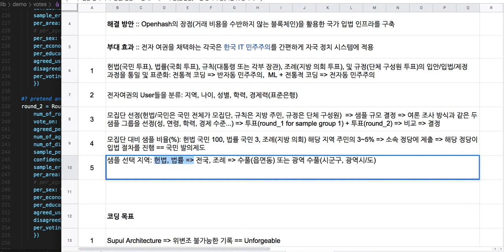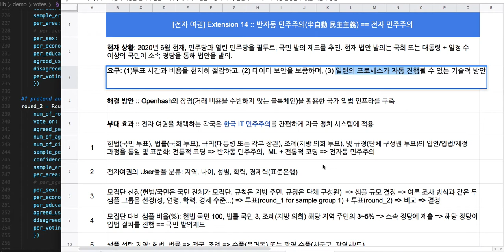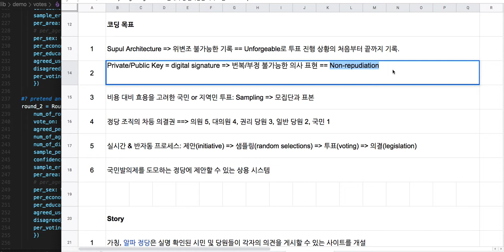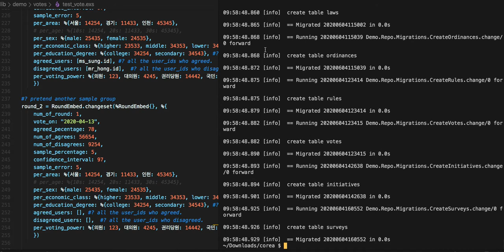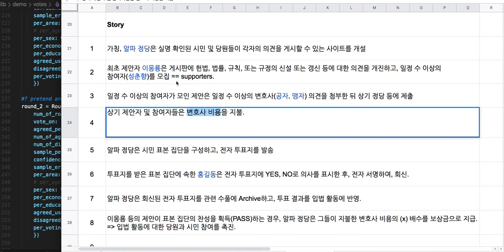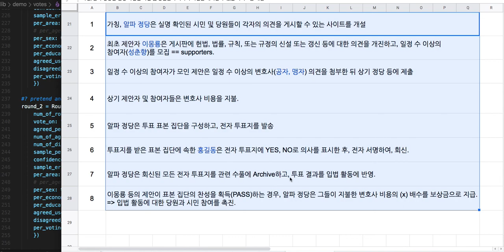[민주주의] 001 = [전자 여권] 189 - Extension 14: 반자동 민주주의(半自動 民主主義) - 개요